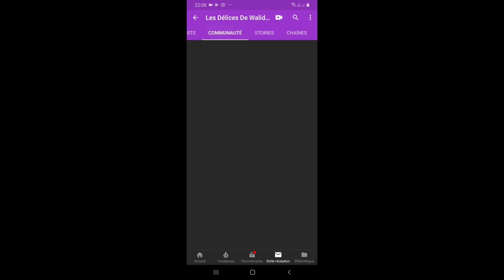المثوم الطبق الجزائري التقليدي السهل و السريع و البنة تهبل Mtawem (boulettes de viandes en sauce)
Ingrédients :
300 a 400g de viandes de mouton en morceaux
1 demi verre de pois chiches
1 tête moins 2 gousses d'ail
sel
poivre noir
cannelle
cumin
200 a 250g de viandes hachées
1 gousse d'ail pour les boulettes de viandes
huile
smen
un peu de persil
المقادير :
300 إلى 400غ لحم غنمي
نصف كأس حمص
رأس ناقص 2 سنات ثوم
ملح
فلفل أسود
قرفة
كمون
200 إلى250غ لحم مفروم
سنة ثوم لكريات اللحم
زيت
سمن
القليل من البقدونس